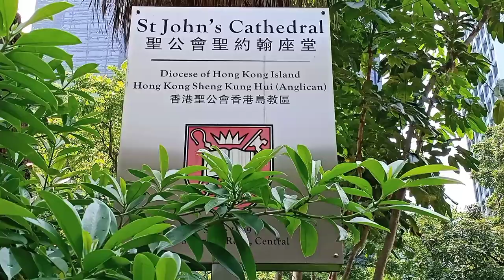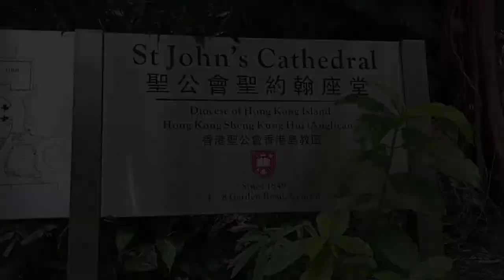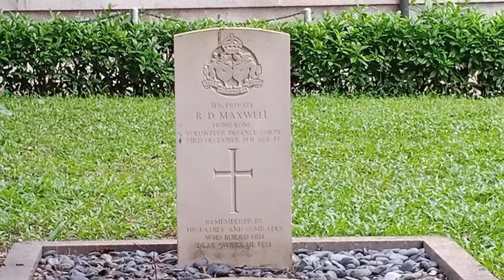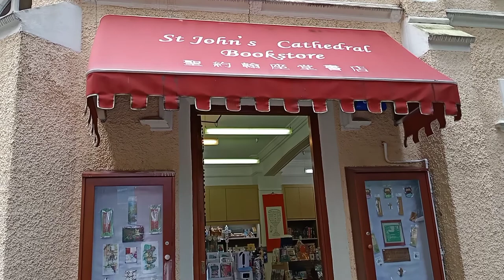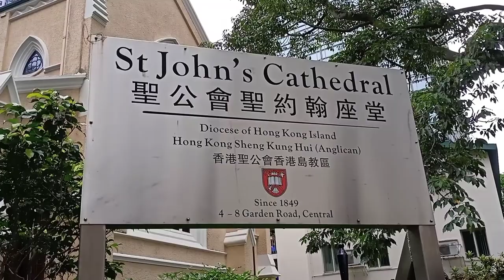ST. JOHN'S CATHEDRAL | THE OLDEST ANGLICAN CHURCH IN EAST ASIA | NC - Phk Adventures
St. John's is the oldest Anglican church in East Asia. The Cathedral Church of St. John the Evangelist, to give it its full title, was consecrated in 1849. To the right is the French Mission building. Emblazoned on the west tower are the initials VR (Victoria Regina) in honour of Queen Victoria, Sovereign of the British Empire. The Hong Kong Club may have been the principal place where the colonial establishment played, but St. John's was where they prayed. The front pew on the south side was reserved for the Governor or visiting members of the British Royal Family.

The Cathedral was used as a club by the Japanese during World War II and interior fitting were destroyed, including the stained glass. Much has been replaced. The west door is made from the timber of HMS Tamar, from which the headquarters of the Royal Navy in Hong Kong gained its name. Peter Kwong Kong-kit, the first Chinese bishop in Hong Kong, was enthroned in St. John's Cathedral in 1981.

St. John's congregation includes a substantial Chinese and Filipino community with services in English, Mandarin and Filipino. There is a good bookshop selling cards and souvenirs as well as books.

stay safe and enjoy watching!